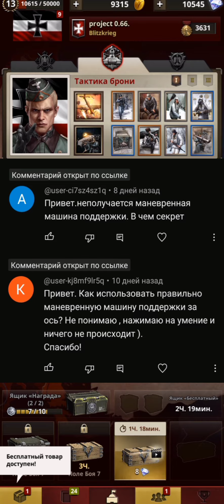Road to Valor: WWII | ответ на вопрос